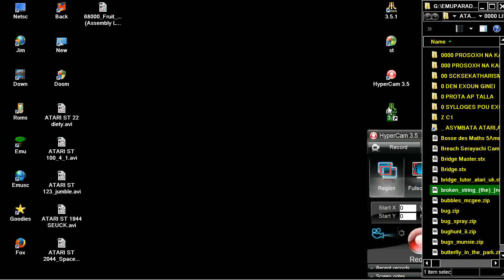STE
1) "GAME DEVELOPER" (GAME INTRO)
2) "GAME PUBLISHER" (GAME INTRO)
3) "MENU" DEVELOPER" (FOR ATARI ST GAMES - WHEN THE MENU STARTS)
4) TEAM WHO "CRACKS" GAME (INSIDE DECOMPACTER FROM ATARI ST OR IN THE AMIGA CRACKTRO)
5) VERSION OF UTILITY "CRACK TEAM" USES (AFTER GAME SELECTION IN MENU IN ATARI ST)
6) PROGRAMMER(S) WHO PROGRAMMED GAME (GAME START SCREEN, AND SOMETIMES EVEN IN "HIGH SCORE TABLE".

1) THE GAME EXISTS IN ONLY ONE VIDEO UPLOAD BUT THE UPLOADER "TALKS CONTINOUSLY",THEN THIS IS USELESS FOR ME AND I UPLOAD THE SAME GAME WITHOUT SPEECH
2) IF ANOTHER GAME UPLOAD (ONE ONLY VIDEO) IS FROM EXTERNAL "BAD" CAMERA WITH BAD SOUND,THEN I UPLOAD IT,AGAIN BECAUSE THE OTHER VIDEO IS USELESS...ETC ETC.WELL,FOR ME THESE GAMES ARE NOT "EXISTS" ON YOUTUBE
3) ALSO IF THE GAME HAS "FAKE" MUSIC SUCH AS FOR HYPOTHETICAL EXAMPLE OF "PACMAN" WHICH IN THE VIDEO YOU HERE INSTEAD GAME AND SAPLES "SAMANTHA FOX",THEN THE GAME IS USELESS,AGAIN,FOR ME.

INTERESTING